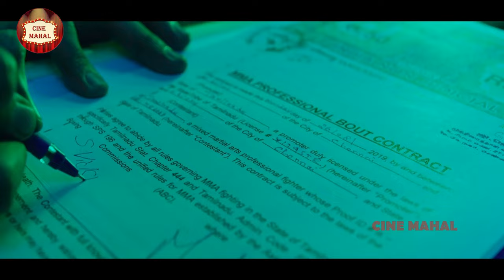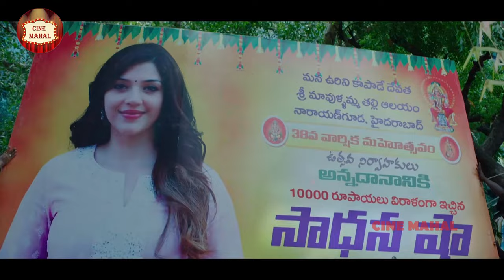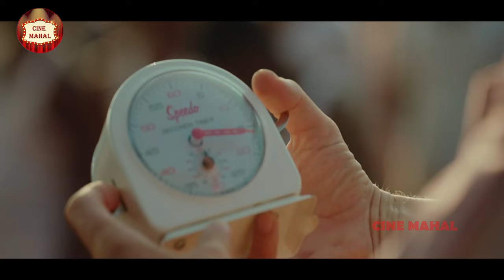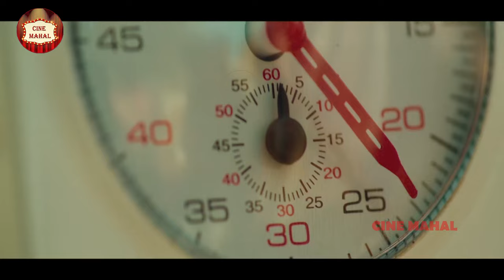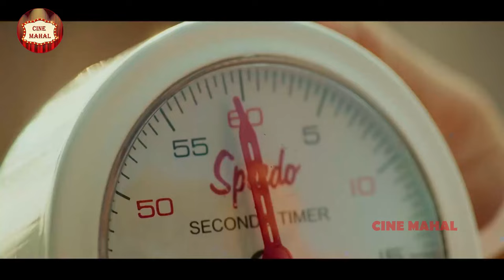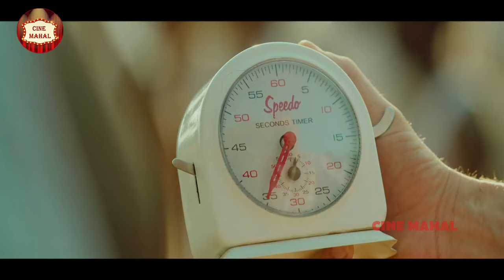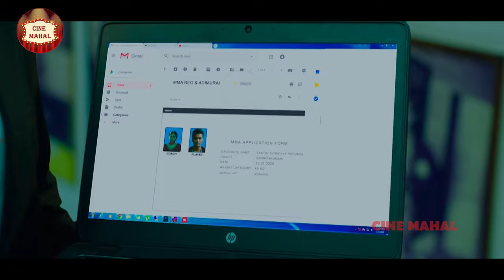Dhanush And Mehreen Pirzada Telugu Super Hit Full HD Movie | Local Boy | Cine Mahal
Welcome to Cine Mahal.

Dhanush And Mehreen Pirzada Telugu Super Hit Full HD Movie